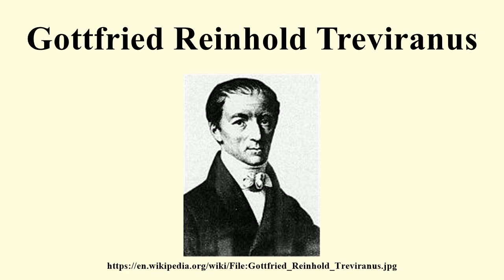Gottfried Reinhold Treviranus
Image-Copyright-Info